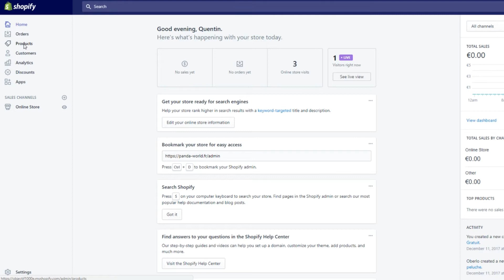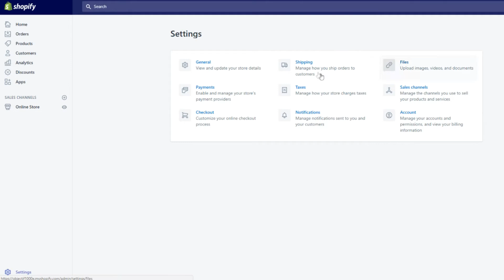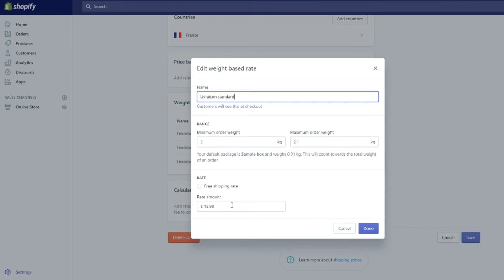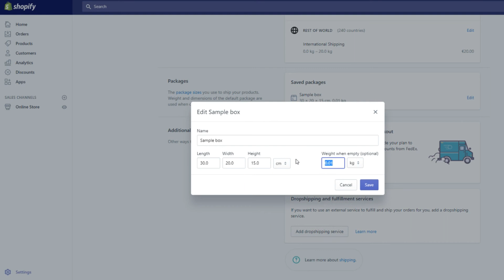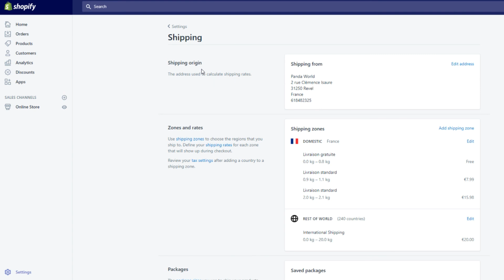(Jour 7) SHOPIFY CHALLENGE : Paramétrage des frais de livraison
(Jour 7) SHOPIFY CHALLENGE
▬▬▬▬▬▬▬▬ 20 IDÉES DE NICHE GRATUITEMENT ▬▬▬▬▬▬▬▬▬

La question revient souvent : dans quel site de niche me lancer ?
Voici gratuitement une liste de 20 niches pour se lancer en 2019 !

1. Retrouvez-moi sur mon site Web ici : objectif-ecommerce.fr
3.

Dans cette vidéo je vous explique comment paramétrer les frais de livraison.